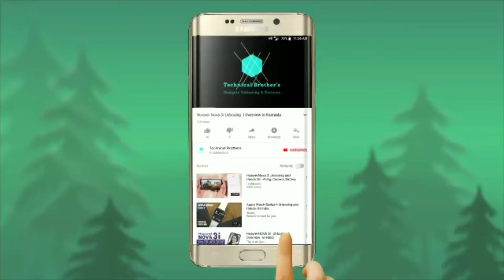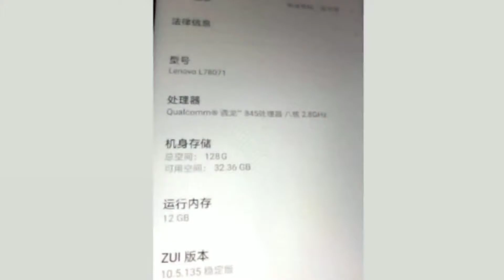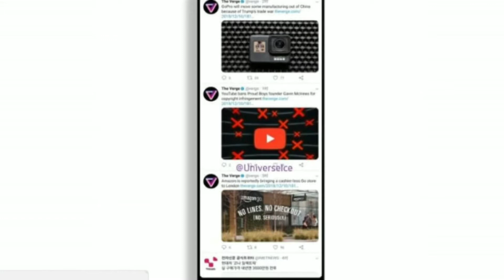Tech News #41-Redmi note 7,huwaei note 4,samasung galaxy f,Lenovo Z5s 12gb,sony zx4 21:9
Hi Guys today's tech news is waiting for you.

BackGround music